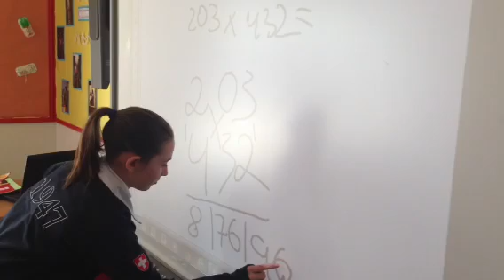easymathematics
here is how our year 7 solves maths problems.